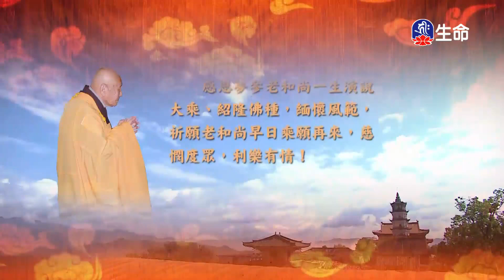大乘大集地藏十輪經-序品(13)夢參老和尚_長老法語_(lifetv_20231225_13:00)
長老法語_大乘大集地藏十輪經-序品(13)夢參老和尚。

The Ten Wheel Sutras of the Mahayana Collection-Chapter one(13)Elder Mengshen_Elder Words_(lifetv_20231225_13:00)